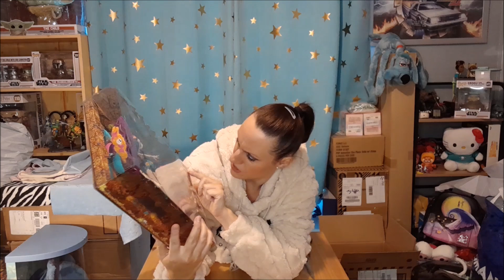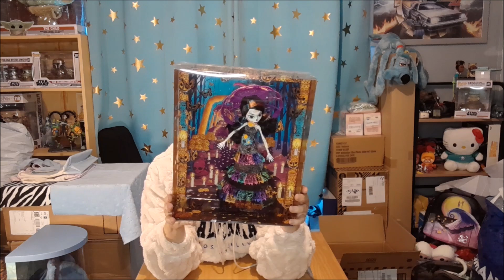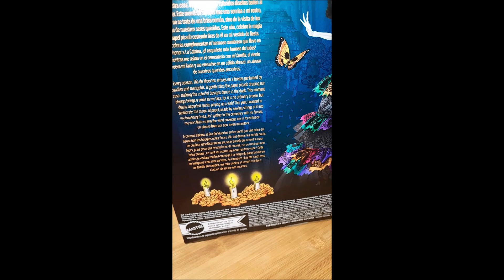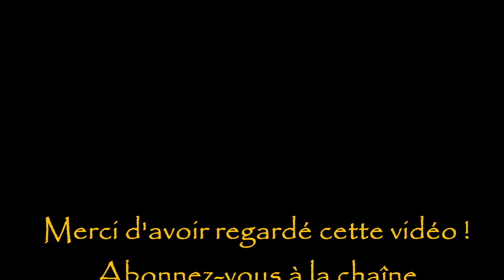Monster High Skelita Calaveras Howliday Dia de Muertos Edition 2024 - Unboxing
5ème poupée de la collection Howliday, voici pour le 2ème fois une Skelita Calaveras Dia de Muertos Edition - Howliday 2024